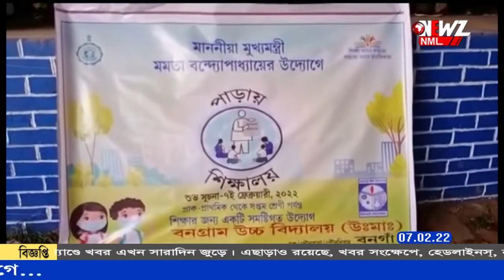মুখ্যমন্ত্রীর নির্দেশে সোমবার থেকে চালু হলো পাড়ায় শিক্ষালয়।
মুখ্যমন্ত্রীর নির্দেশে সোমবার থেকে চালু হলো পাড়ায় শিক্ষালয়। সারা রাজ্যের সাথে এদিন বনগাঁ শহরের বিভিন্ন স্কুলে চালু হয় পাড়ায় শিক্ষালয়। দীর্ঘদিন পর ক্লাস করতে পেরে খুশি ছাত্র-ছাত্রীরা।